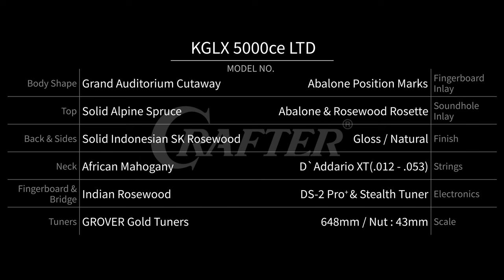[크래프터 사운드룸] KGLX 5000ce LTD 사운드 샘플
크래프터의 [사운드 룸] 프로젝트는 크래프터 기타를 심도 깊게 경험할 수 있는 사운드 샘플 프로젝트입니다.
무보정 어쿠스틱 사운드를 포함한 다양한 연주 방식과 프리앰프 조합을 통해 크래프터 기타가 추구하는 밀도 높은 사운드를 느껴보세요.

📖스펙
Top: Solid Alpine Spruce
Back & Sides: Solid Indonesian SK Rosewood
Preamp System: DS-2 Pro+ & Stealth Tuner
Body Shape: Grand Auditorium Cutaway

⏲️타임라인
[00:00] 무보정 어쿠스틱 사운드
[01:37] 프리앰프 사운드
[02:48] 스펙시트